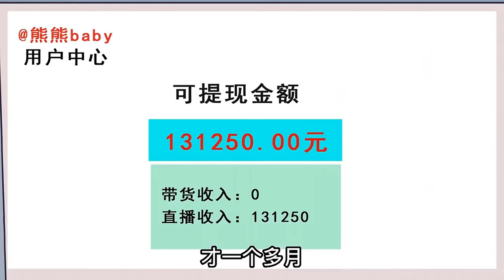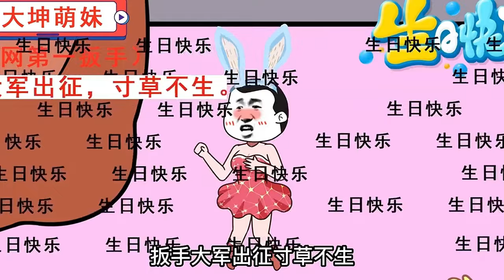熊小孩喜歡穿女裝直播，不料意外爆紅，掀起女裝狂潮！